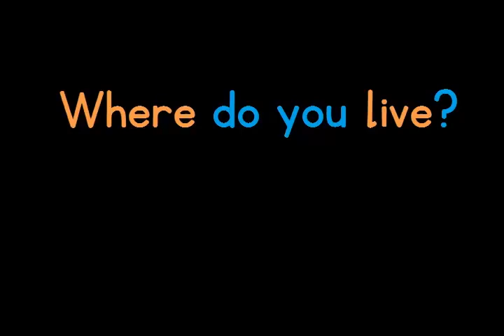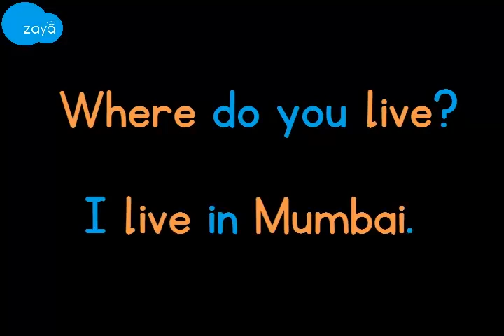Vocabulary - Conversations - Where do you live? (Kannada)